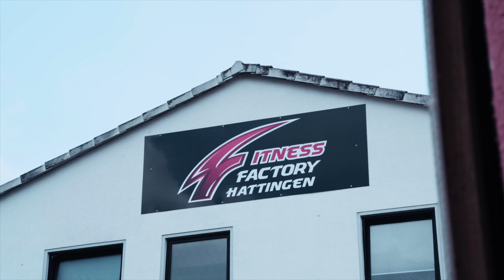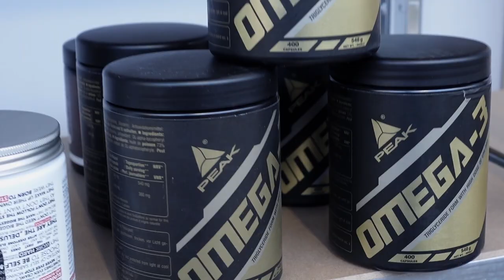Art Academy Posing Seminar - Classic Physique, Bikini, Wellness und Bodybuilding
Hier habt ihr einen kleinen Einblick in das Posing Seminar in Singen.
Wir durften im Next Level Gym mit unserer Truppe mehrere Stunden Posing und Bühnenpräsentation üben.

Code:Mike

Mike10